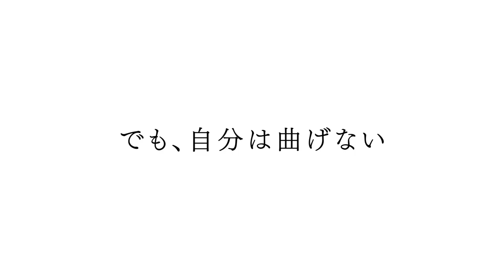Bottom-tier Character Tomozaki 2nd Stage ( Season 2 ) - Official Trailer